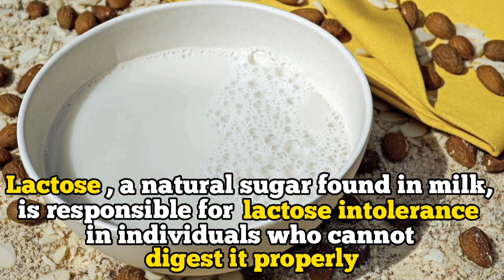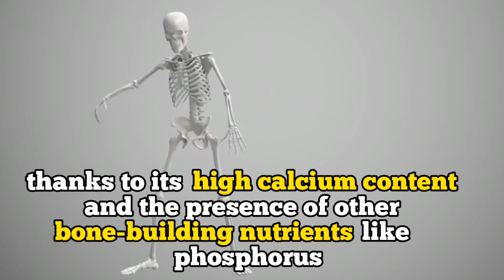The top 10 things you might don't know about Milk🥛!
Nomyn (No...
Awake -

purposes only and should not replace
professional medical advice. Always
consult with a healthcare professional
before making any significant changes to
your diet.